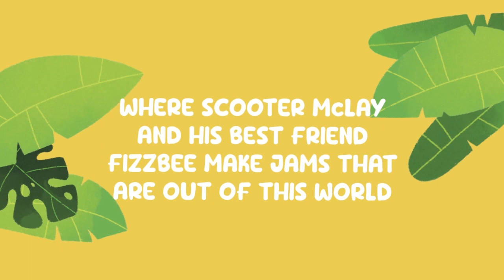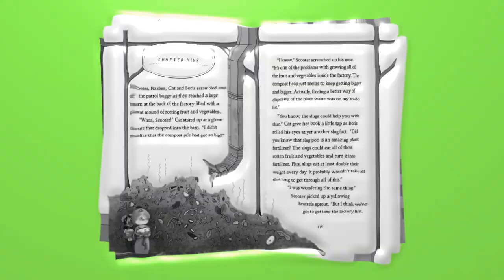'Slugs Invade the Jam Factory' Trailer